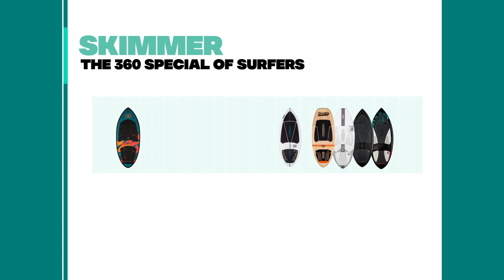2023 Ronix Flyweight Skimmer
A minimalist skim design and construction. Lightweight, super thin profile skim outline masterpiece. For the rider that believes less is more.